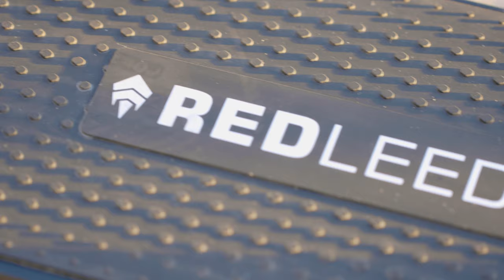RED LEEDER SCOOTERS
Video Production: Reilly Stewart

BE THE LEEDER.

RANGE KING SCOOTER

DESCRIPTION
The ‘Range King’ 500-Watt Electric Scooter, Attitude lives here.
The Ultimate ride for all to experience. The Range King is equipped with the absolute best features and a Leeder in its class.

DETAILED FEATURES
Cruise Control
This feature makes cruising so much easier. Utilising the same technology in modern motor vehicles today. That is right hold the accelerator in the same position for 7 seconds, listen for the beeping sound – your now in cruise control mode – EASY!!
Hit the break or engage the accelerator to release cruise control mode. (accessed through the in-built app)
Large Riding Deck
This allows a stance for the feet to be side by side as well as one foot behind the other. An anti-slip pad allows for greater rider stability.
Riding Lights
With a built-in taillight and bright LED front headlight, you will never be missed, and you will always see where you are going, night or day, in addition, the taillight flashes when braking for extra safety.
Onboard App Connectivity
This app allows you to control your speed, see how far you have travelled, turn on/off cruise control plus many more functions – be sure to read the manual to get a full understanding of how this feature maximises your ride!
Simultaneous Braking Safety
The Range King is equipped with one break lever to engage both brakes simultaneously allowing for smooth stopping. Utilising the front drum brakes & rear electronic brakes in one easy to squeeze motion.
Quick Folding
3 seconds is all you need to fold the Range King – fast, strong, and reliable is how you will find the collapsing of your Range King. This allows for easy access to public transport, easy storage in your own vehicle and easy to store at home.

GENERAL SPECIFICATIONS
Power Modes –Pedestrian, Eco, Standard, Sport
Max Speed – 25kmh limited for Australia (30kmh only on private property only)
Max range – 60 km
Max payload – 110kg
Scooter Weight – Approx. NW 18 kg
Battery – 12.5Ah, 450-watt Battery
Charge Time – 5-6 Hours
Motor – Rear Wheel Drive, 350W max peak 500W
Hill Gradient – 20 degrees
IPX Rating - IPX4 – protects from splashing water in ANY direction.
Tyres – 10” Tubeless, Honeycomb, NO PUNCTURES
Brakes – Front Drum brake + rear electronic brake
LED Display – Shows Speed, Battery Capacity, Riding Mode
Lights – Front light and brake/taillight
App – App connect, change speed mode, check rider information, etc.

CITY COMMUTE SCOOTER

DESCRIPTION
The ‘City Commute 350-Watt Electric Scooter, City Commuting made easy.
The Ultimate ride for all to experience. The City Commute is equipped with the a long range ability the best in its class, plus additional features that make it a Leeder in its class.
An onboard smart battery management system, coupled with 3 riding modes, solid honeycomb tyres and all of this plus more on a light weight frame, allows for a smooth ride – don’t wait order here today!

DETAILED FEATURES
350-Watt motor
Light weight with this bad boy motor onboard, helps propel this beauty as quick as a flash.
Non-slip Riding Deck
This allows a safe secure stance one foot behind the other. An anti-slip pad allows for greater rider stability, greater control.
Riding Lights
Simultaneous Braking Safety
The City Commute is equipped with one break lever to engage both brakes simultaneously allowing for smooth stopping. Utilising the front electronic brake simultaneously with the ultimate rear disc brake mean you STOP! in one easy to squeeze motion.
Quick Folding
3 seconds is all you need to fold the City Commute – fast, strong, and reliable is how you will find the collapsing of your City Commute. Light weight allows for easy access to public transport, easy storge in your own vehicle and easy to store at home.

 GENERAL SPECIFICATIONS
Speed Modes – Eco, Standard, Sport
Max Range – 40 km
Max Payload – 120kg
Scooter Weight – NW 14.2kg
Battery – 8.7Ah, 313Watt battery
Chargers – 2 in the box, 1 for home, 1 for the office.
Motor - Front Wheel Drive, 350W
Hill Gradient – 15 degrees
Tyres – 8.5” Tubeless, Honeycomb
Brakes – Rear Disc Brake + front electronic brake
Led Display – Shows speed/rider mode/battery capacity.
Lights – Front headlight brake/rear taillight